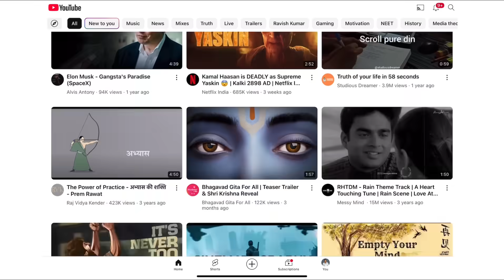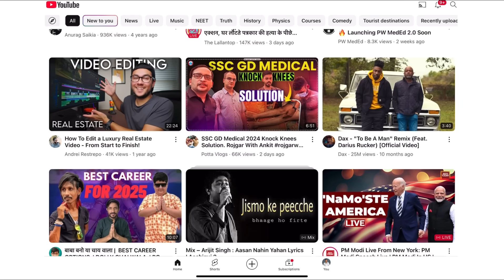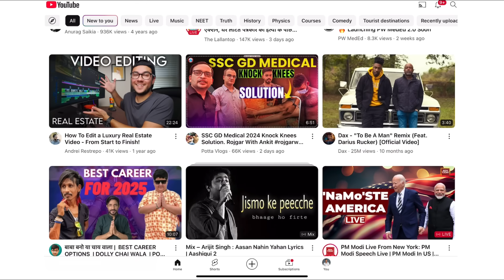Avoid YouTube Distractions by changing this setting😎|| Only for Students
How to avoid distractions on YouTube
How to study distraction free on YouTube
YouTube studytips
Avoid distractions
Study motivation

Detailed YouTube video-

All playlists of our channel..❤️
Jab v free ho dekh lena..👍

➡️NCERT HIGHLIGHTS SERIES | NCERT line by line✅

➡️NEET 2024 Strategies🔥🔥||Test series📆

➡️All NCERT Questions that came in NEET 2023 paper🔥||7may❤️

➡️All NCERT
 came in Re-NEET 2023 paper🔥||

➡️Important Topics for NEET 2024||NCERT Concept📗